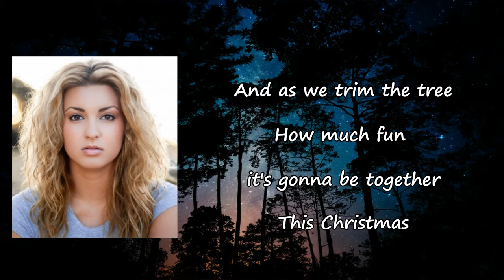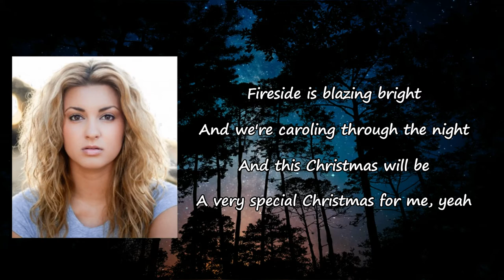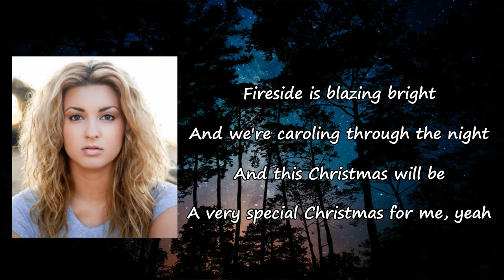Tori Kelly - This Christmas Lyrics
Songs: This Christmas by Tori Kelly
Album

This Christmas Lyrics:

Hang all the mistletoe
I'm gonna get to know you better
This Christmas
And as we trim the tree
How much fun it's gonna be together
This Christmas
Fireside is blazing bright
We're caroling through the night
And this Christmas will be
A very special Christmas for me, yeah
Shake a hand, shake a hand now
Ha
Presents and cards are here
My world is filled with cheer and you
This Christmas
And as I look around
Your eyes outshine the town they do
This Christmas
And we're caroling through the night
A very special Christmas for me, yeah (hey)
Shake a hand, shake a hand now (oh, yeah)
Oh-oh
The fireside is blazing bright
Merry Christmas
Merry Christmas (Merry Christmas)
Merry Christmas
And happy holiday
Merry Christmas
Merry Christmas
And happy holiday
Merry Christmas
Merry Christmas
And happy holiday